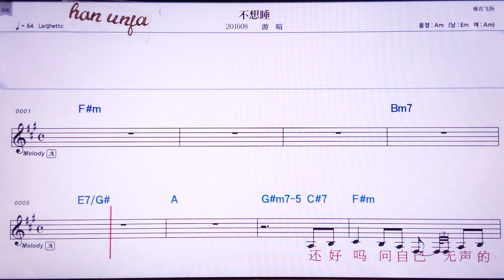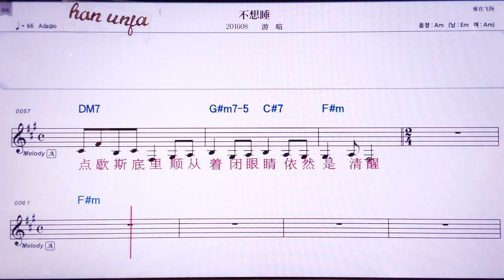💖 뿌샹쑤이/여우쉬앤 👍MR,노래방, 악보, 코드,Karaoke With Sheet Music